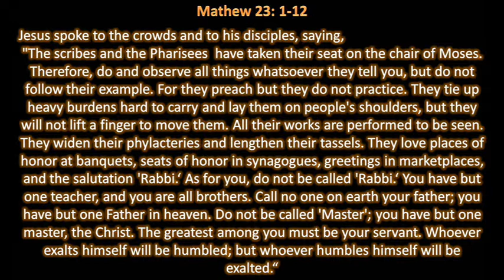27 02 2018 Gospel of St. Mathew 23:1-12 In English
Daily Gospel for 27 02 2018 In English according to St Mathew 23:1-12 Presented By Wisdom Ministries.